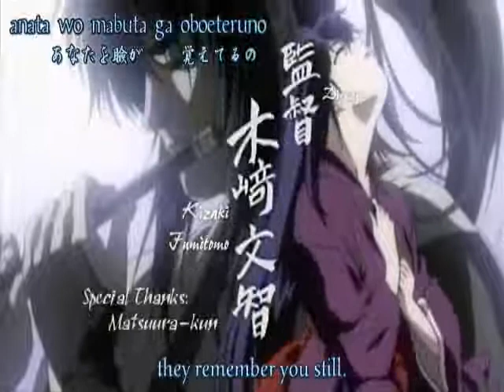basilisk-take on me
song take on me
artist reel big fish